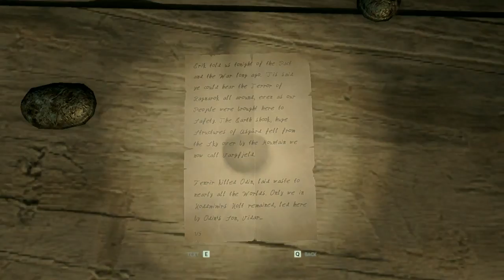Hail Huldra! | Through the Woods - Part 5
lots of huldra. Huldri? huldreese?

Artist: Teknoaxe
Song: The Magicians Hand